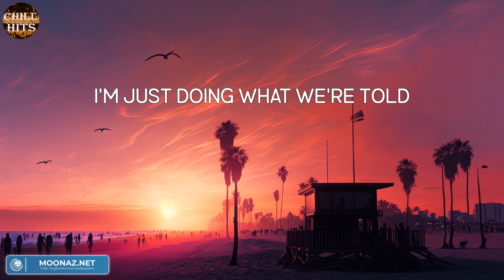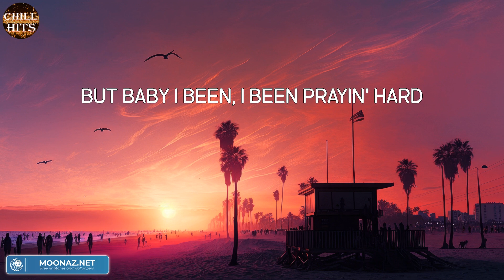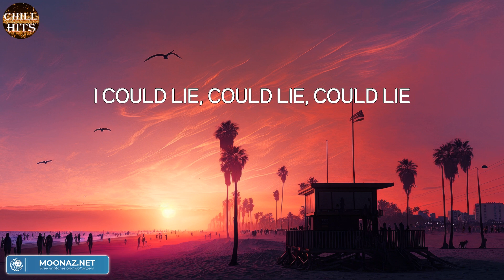Counting Stars (Mix Lyric) - OneRepublic | Justin Bieber, Katy Perry